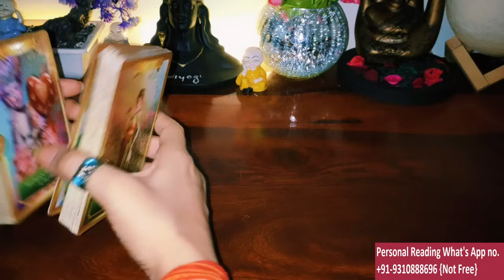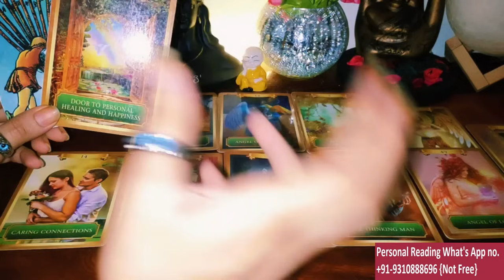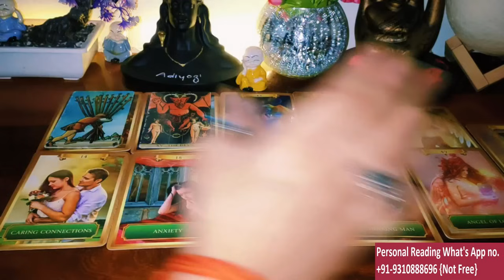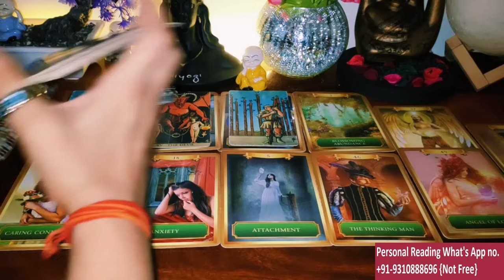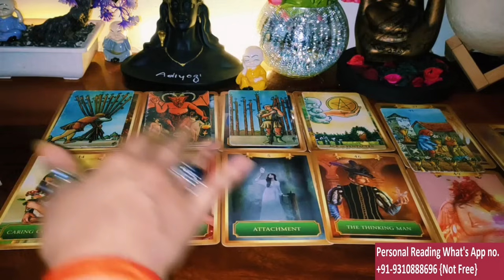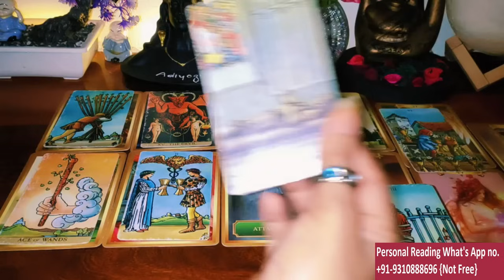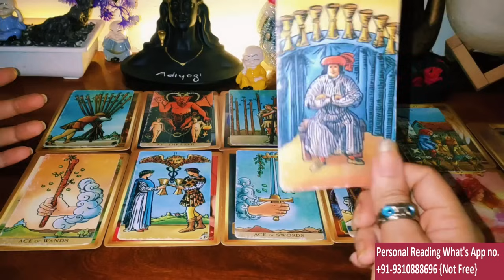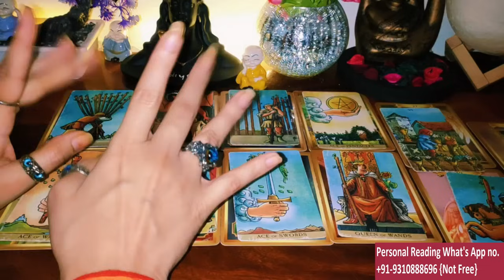😍😍CURRENT FEELINGS FOR YOU / 😍COLLECTIVE TODAY TAROT CARD READING/ 💯IN HINDI / LOVE READING/😍😍